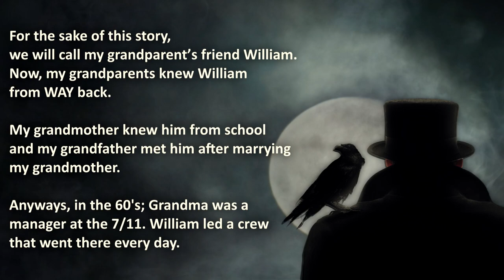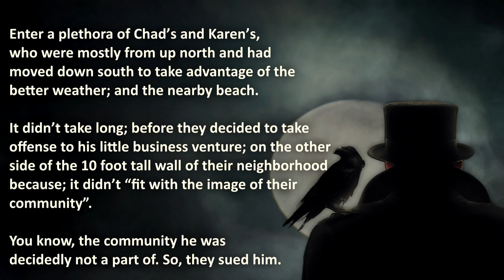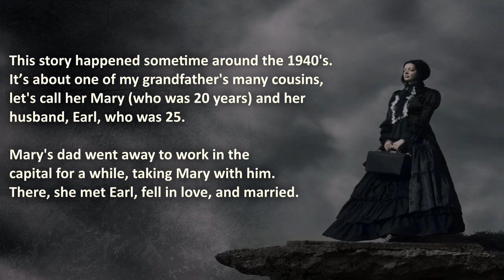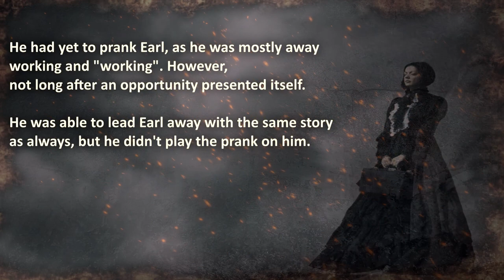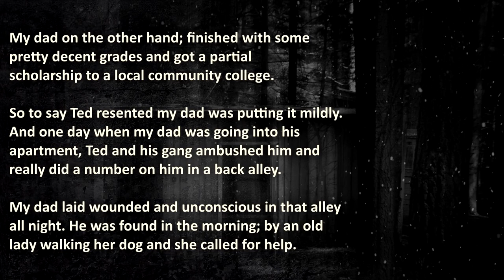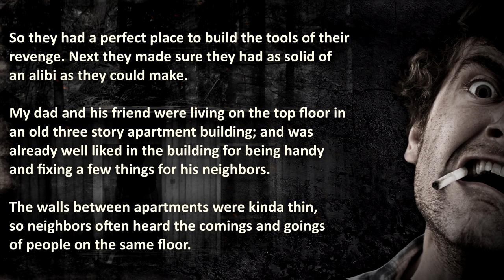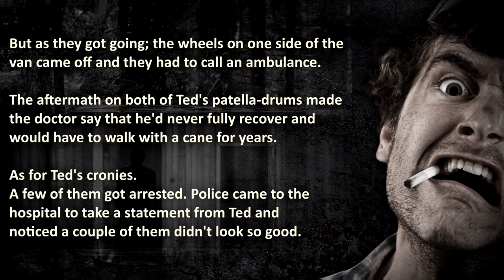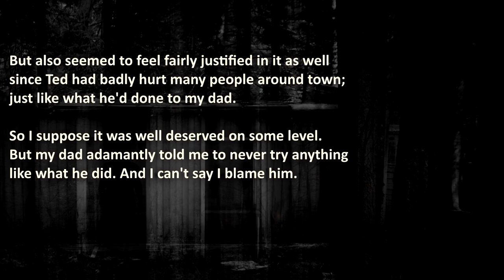True Family Revenge Stories That Were Kept SECRET | Nuclear Revenge| Family Revenge #10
True Family Revenge Stories that were a Secret, untill now.

"So dark, so deep, the family secret that you keep...
But is it so dirty, it could be Royal AI Worthy?"

00:00 – "Introduction"
01:08 –  “Protective Meemaw” – Rich Redneck gets bullied by Community of Karen’s, but has a protective Meemaw…
07:00 –  “Diving Birdies” –  Grandfather shares a Small Town Secret Family Story…
10:18 –  “Revenge-Cycles” –  Dad was ambushed by a Bully Gang. Thus giving birth to the Revenge-Cycle. Getting nuclear revenge on the bullies.

🔥 WARNING: these Family Revenge Stories really happened, therefore it may be stressful or upsetting to some viewers.

❤️ Special gratitude yo u/Effective_Fix3235 for sharing his story.

About Royal A.I.:
Here is where Artificial Intelligence meets the Best and Worst of Humankind. We create Content consisting of True Revenge Stories, these are true confessions from online communities and other (private) outlets.

Royal AI is a Entertainment Youtube Channel prioritizing a High Quality Standard, by creating your experience with Artificial Love and Passion❤️. Before we reach the Singularity, we Guarantee to share the Best Revenge Stories that actually happened.

The Royal A.I. Community does advocate maturity and level-headedness before getting nuclear revenge on a bully, even if you know it will be kept as a family secret and the 'Karens will get owned...' These episodes are made for your entertainment, so you don't have to get revenge on bullies.